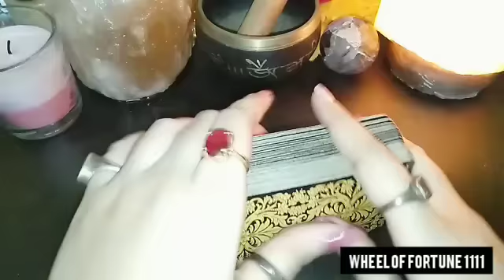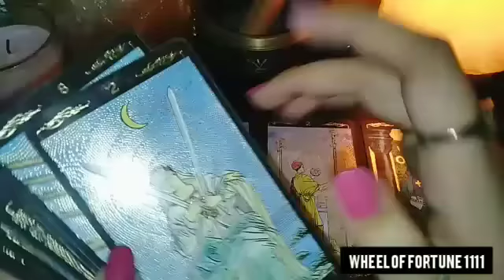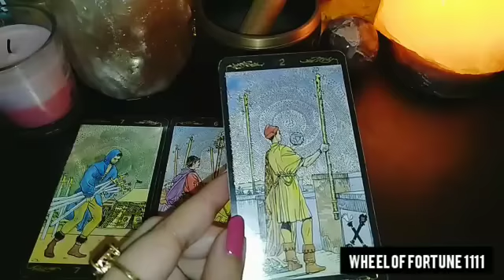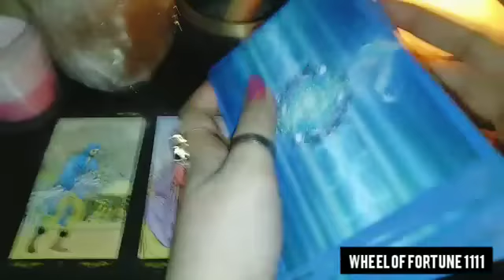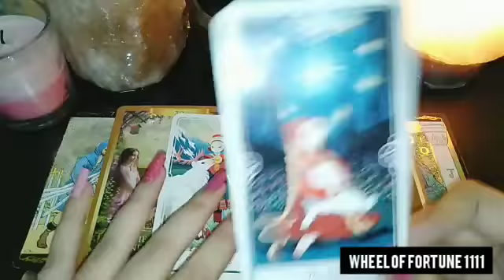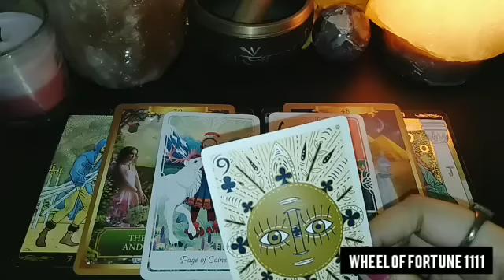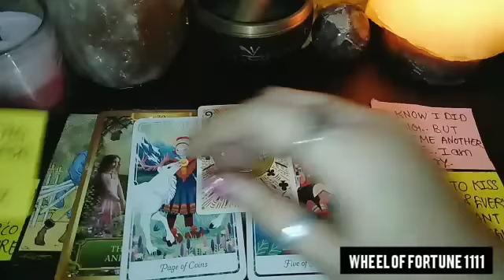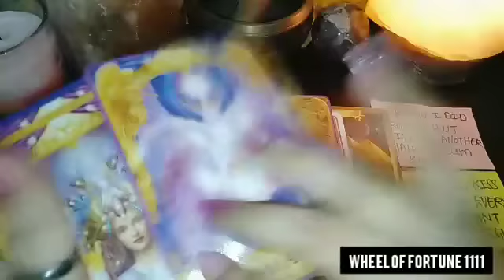UNKI DEEP CURRENT FEELINGS APKE LIYE KYA HAI? 🤔😍 THEIR NEXT ACTION WITH TIMING HINDI TAROT READING